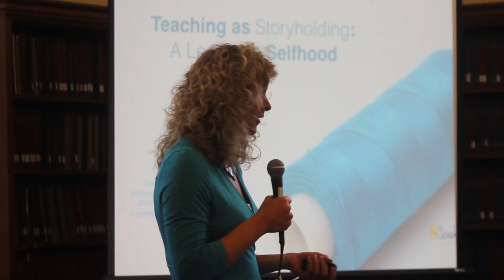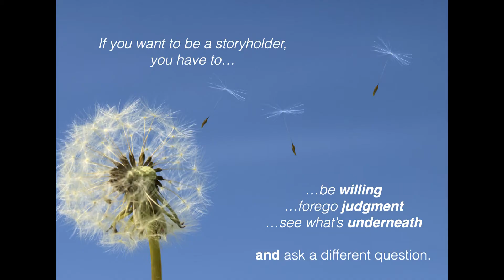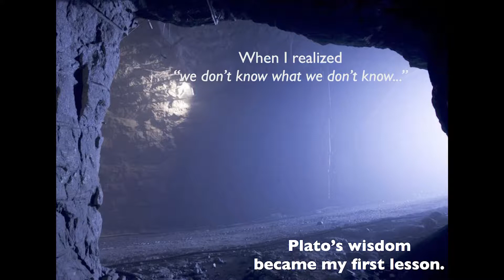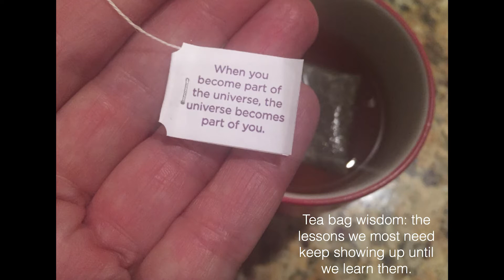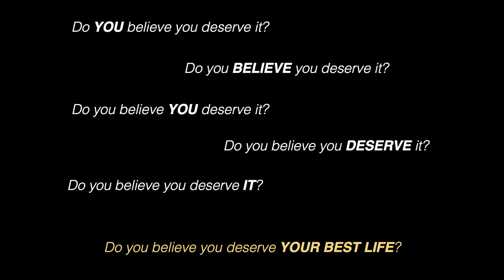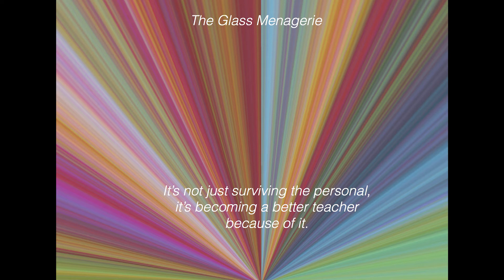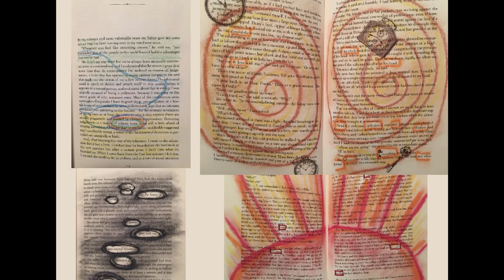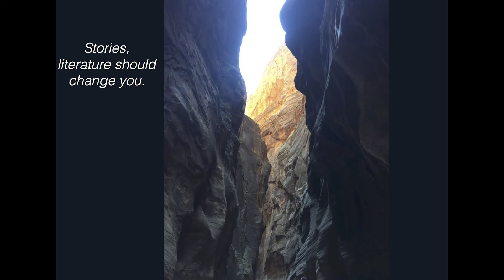Teaching as Storyholding: a Lesson in Selfhood | Sarah Brown-Wessling | TEDxDrakeU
This talk is a lesson-story for teachers and for students. It's for parents and it's for writers. It's for women who leave their husbands and must re-imagine their 40-something selves. It's for anyone who wonders if it all would have been easier to not walk through that door.

Sarah has been a high school English teacher in Iowa for the past 19 years. As an educator, she is also Nationally Board Certified, the 2010 National Teacher of the Year, and Laureate Emeritus for The Teaching Channel. But really, Sarah holds stories. She collects them and she holds them and she cares for them. She often tells her students, “Stories, literature should change you. You should be somehow different because you just read those words”.